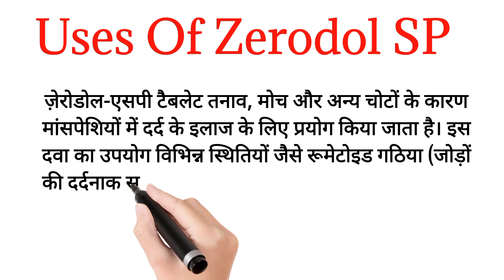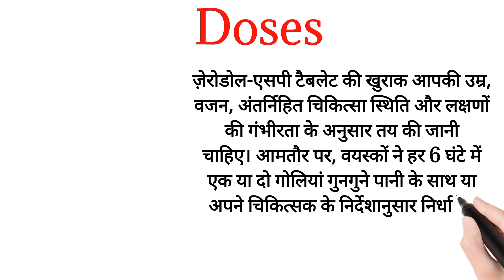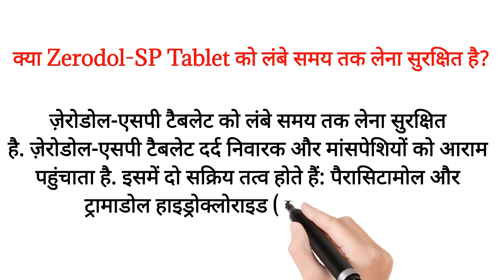Zerodol SP Tablet Uses Doses Side Effects।